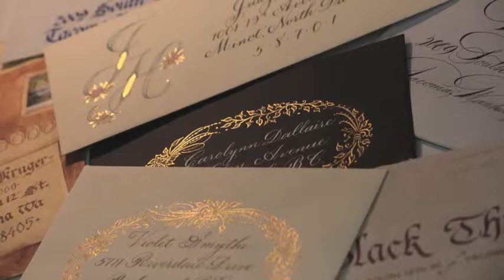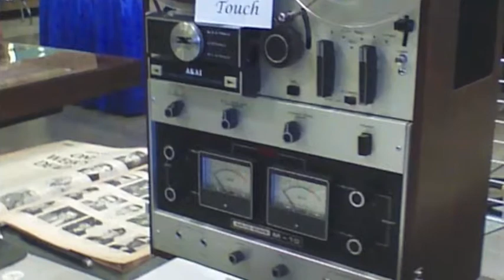Washington State Fair 2014 Hobbies